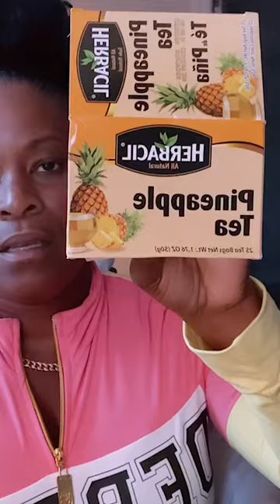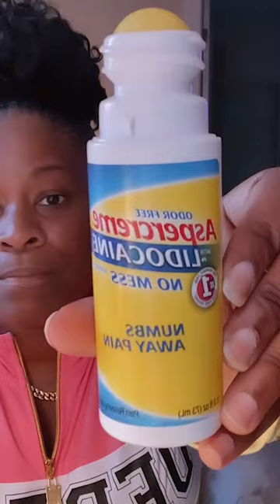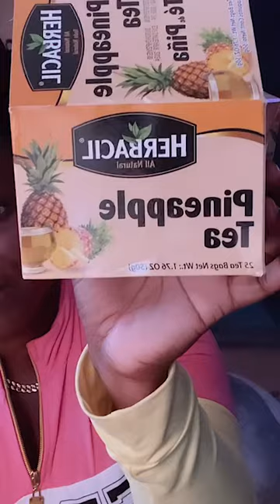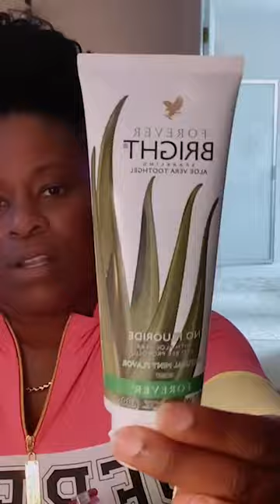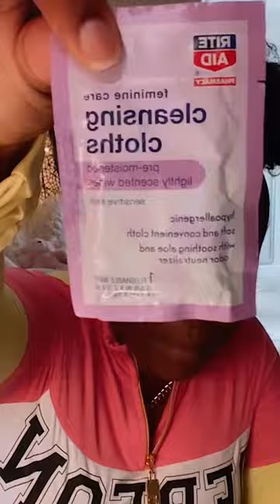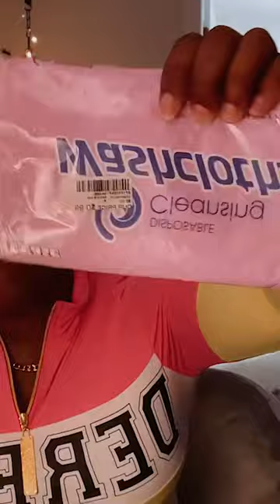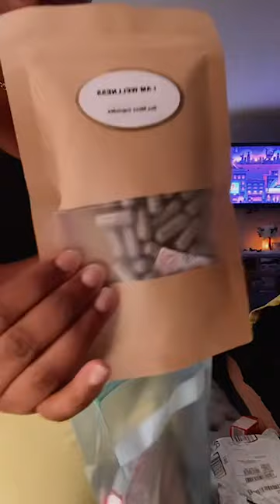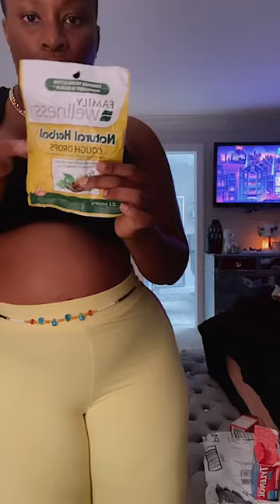How to pack for out of town Surgery